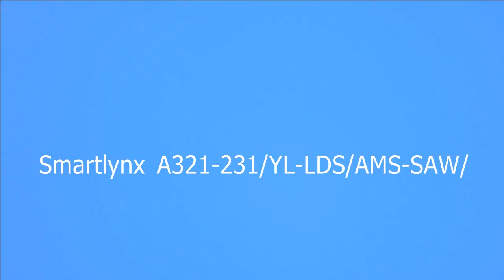Plane Spotting 2023.04.20.